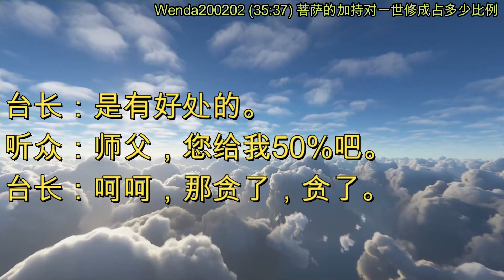菩萨的加持对一世修成占多少比例 (节目录音&字幕) 2020年2月2日《玄艺问答》Wenda200202 (35:37)